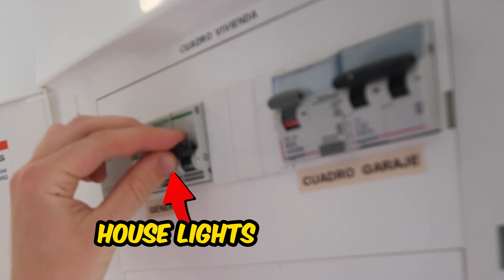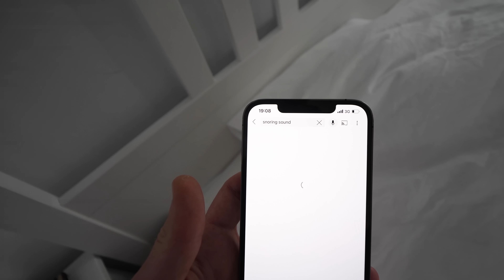STRANGER THINGS PRANK on LITTLE BROTHER!!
Adam B
Derry
BT48 4FD
United Kingdom